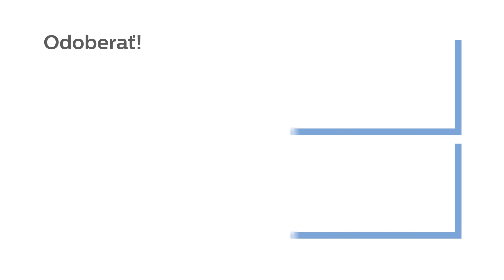Philips Series 9000 holiaci strojček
Holiaci strojček Philips S9000 Prestige sa hladko kĺže po pokožke a holí pritom každý chĺpok neuveriteľne tesne nad pokožkou. Nerobí mu problém ani týždňové strnisko. Výsledkom je hladké a dôkladné oholenie, ktoré pocítite na vlastnej pokožke.